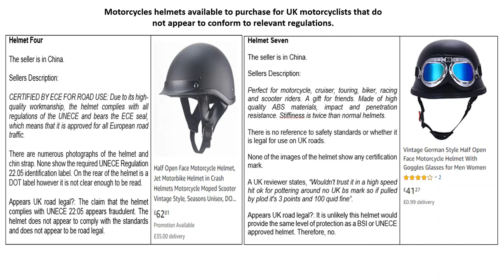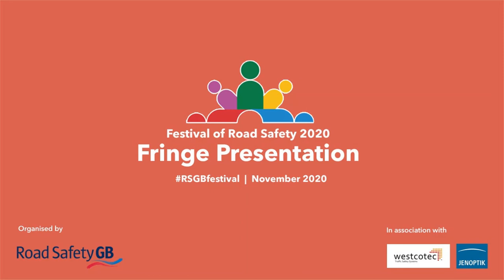Road Collision Investigation Project: the process & emerging findings | Festival of Road Safety 🎉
Matthew Dale, Roads Collision Investigation Analyst, Humberside Police